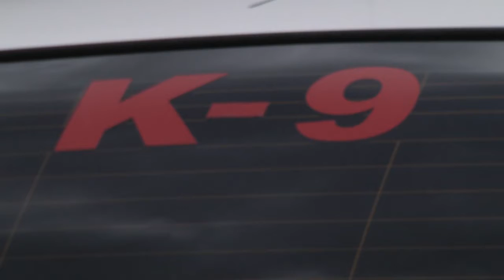Police Service Dogs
Officer Jason Graff of the Clay County Sheriff's office and his partner, Judge -- a German Shepherd -- demonstrate scenarios in which the K9 unit is utilized.